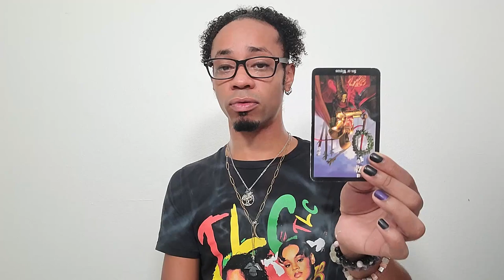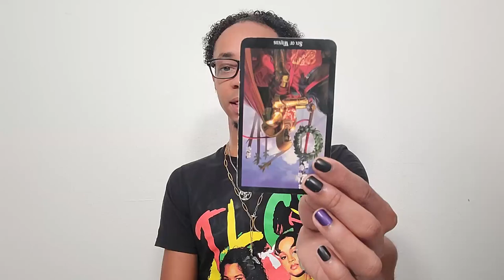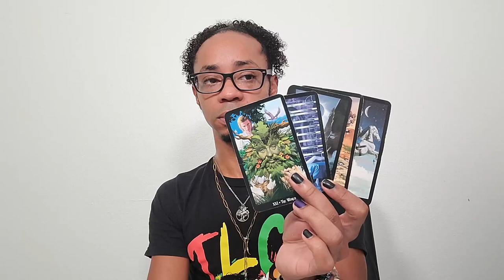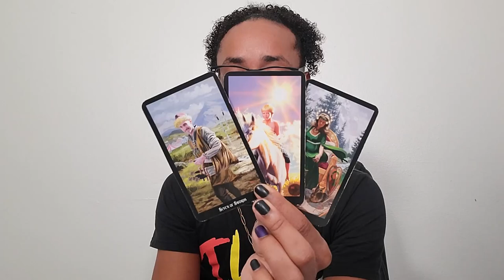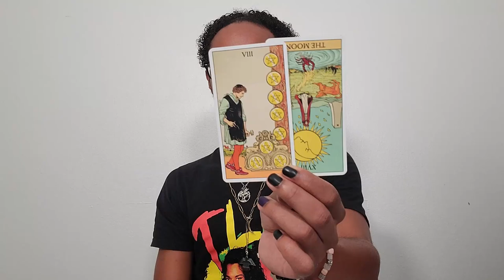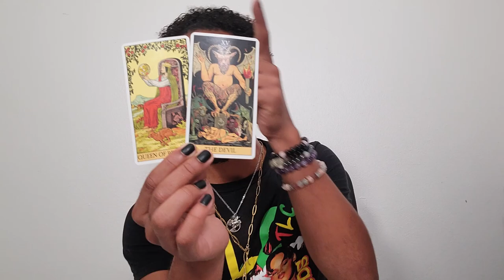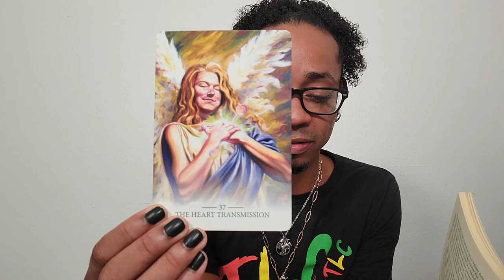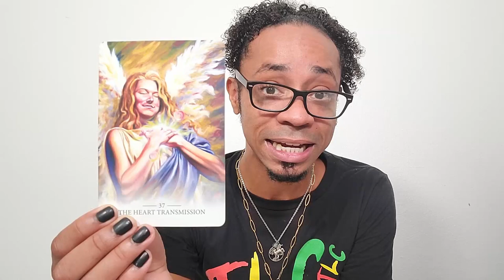Morning Coffee Collective Tarot Reading ~ * Enabling Will End *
Collective Tarot Reading ~ * Enabling Will End * ~ Morning Coffee

I'm SHOOK y'all!! In this collective tarot reading, we find that there have been some enabling situations in which someone is no longer willing to be involved. It seems that this enablement came from someone's sense of self-worth having been derived from what they provided to the collective or just a group of people (FOMO syndrome) which has caused them to provide in a way that is not authentic or conducive to who they truly are. There will be no more of that. 😅

🔮Timestamps🔮
00:00 - Preview
00:26 - Intro
03:27 - Reading
16:47 - Clarification
32:44 - Closing Oracle Guidance

30 min - $65
60 min - $130

Available oracle decks:
~Crystal Mandala
~Sacred Rebels